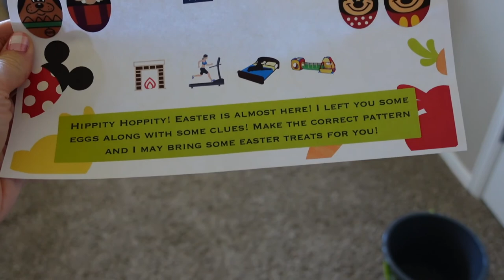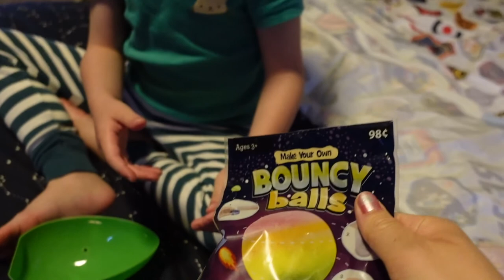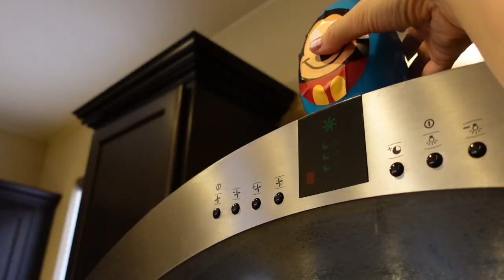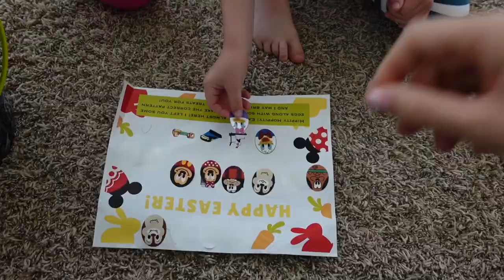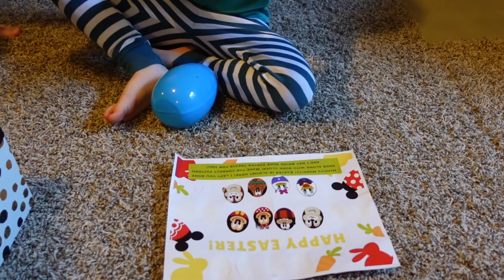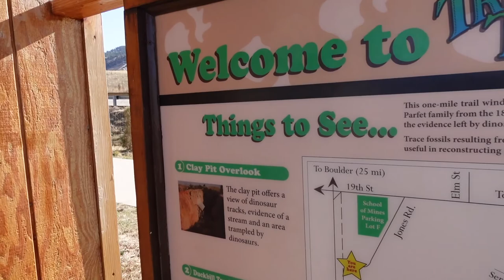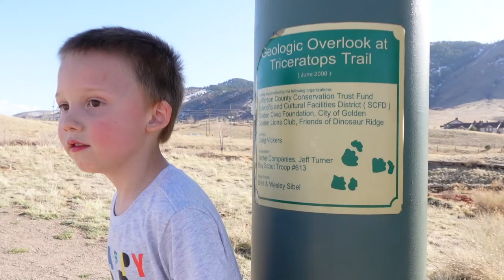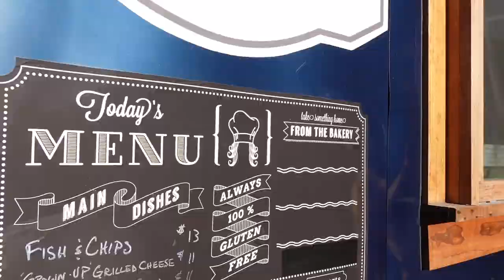EPCOT Egg Hunt at Home, Triceratops Trail, & GF Beers with Friends - Daily Vlog - April 3rd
We had so much fun doing a special Easter Egg scavenger hunt here at home inspired by the EPCOT egg hunt. This has become an Easter tradition now and this year was extra fun! If you want to try this super fun hunt at home check out the link below for the FREE printable! We had so much fun doing an egg hunt here in our neighborhood and dying eggs before heading down to Golden to check out the Triceratops Trail! This was such a fun find a a must do family friendly hike for any dinosaur fans out there! Check out the links below for more information on the trail! We ended the day at our favorite brewery in Golden to enjoy some delicious GF beer and food with our good friends FunFiero! Make sure to check out their channel linked below for your daily dose of Disney fun!

Links to the camera equipment we use:

Sony ZV-1 Compact 4K HD Camera with Wireless Bluetooth Grip/Tripod:

Saramonic Blink 500 Ultracompact Wireless Microphones:

Canon G7X Mark2:

GoPro HERO8 Black:

Camera Gimbal:

iPhone Gimbal: